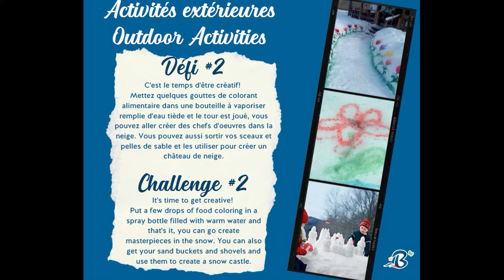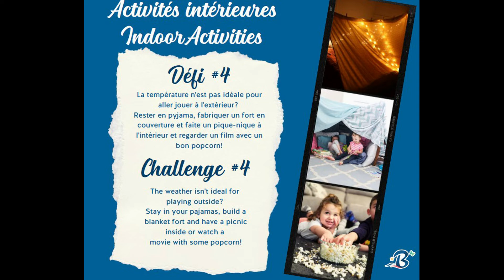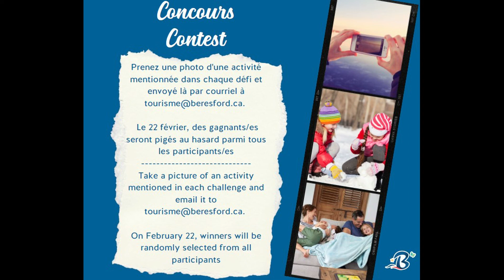Défi Jour de la famille Beresford 2022